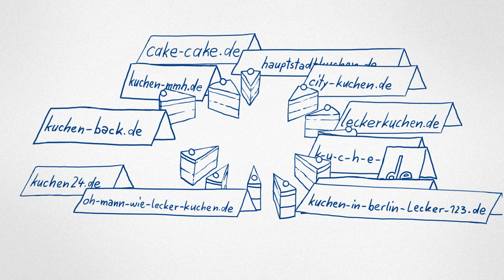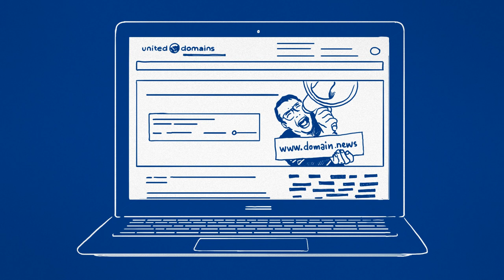So verändern die neuen Domain-Endungen das Internet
Die Internetverwaltung ICANN plant ab diesem Jahr über 1.400 neue Domain-Endungen einzuführen - darunter auch .web, .shop, .berlin oder .bayern.

Was es mit den neuen Endungen auf sich hat, welche Vorteile sie bringen und für wen sie interessant sind - das wird in diesem Video kurz und einfach erklärt.